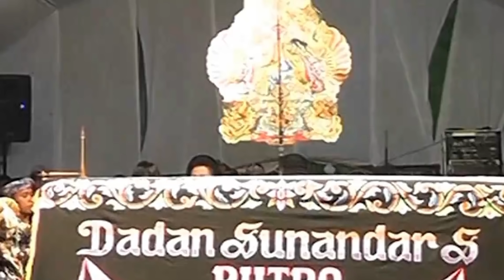Wayang golek dalang dadan sunandar terbaru semar rarabi lucu pisan dijamin ngakak 1